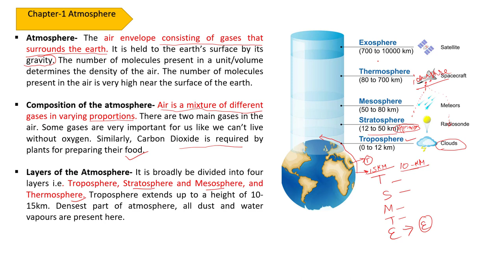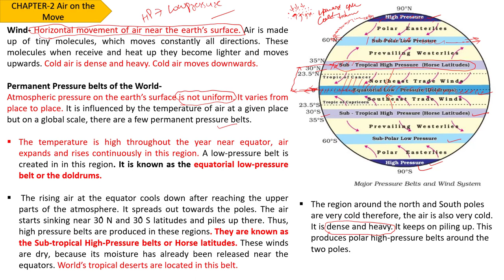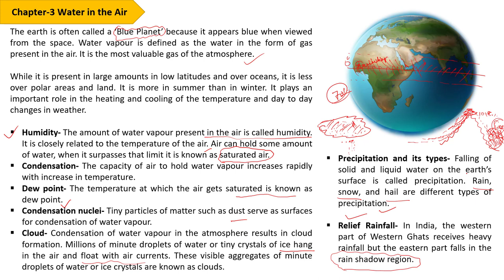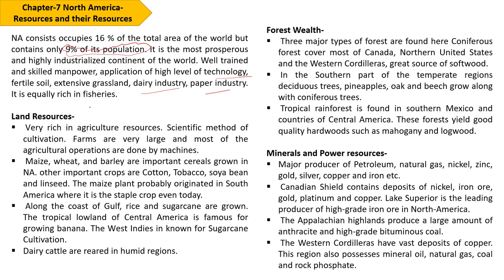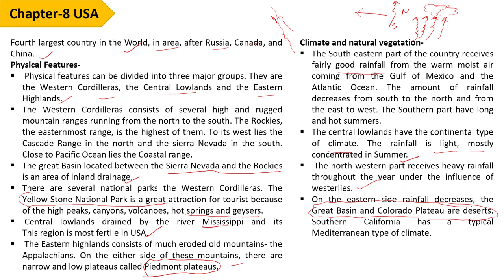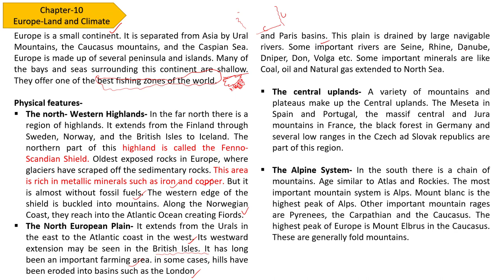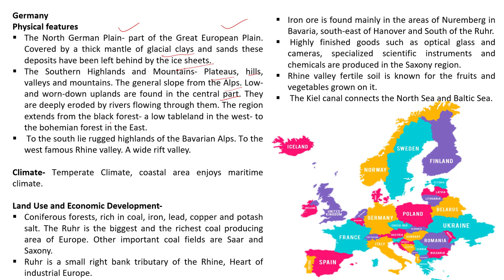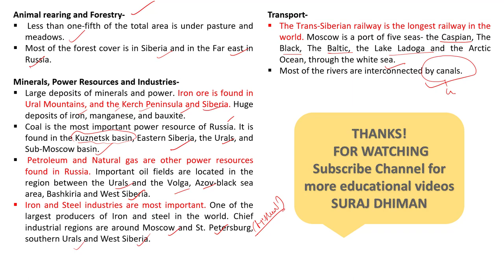Geography Old NCERT Class-7th - Land and the Peoples, UPSC, SSC, IAS, SURAJ DHIMAN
This lecture series is designed to help students of geography across India. It will cover all sections of Geomorphology, Climatology, Biogeography, Human Geography, Indian Geography in a great length. Geography is the favorite subject of examiners. Because of its application with other subjects, the chance of questions in exams is always high. Good command on geography will be a game-changer for your selection.
Old NCERTs Class 6-12th
New NCERTs Class 6-12th
UPSC, IAS, Indian Geography, NCERTs, Geography and you, Earthquake, Volcanoes, Etc.
Himachal Pradesh Administrative services.
Himachal Pradesh Allied Services Examinations.

Suraj Dhiman.

UPSC IAS Geography NCERTs HAS SSC Geography NCERTs.